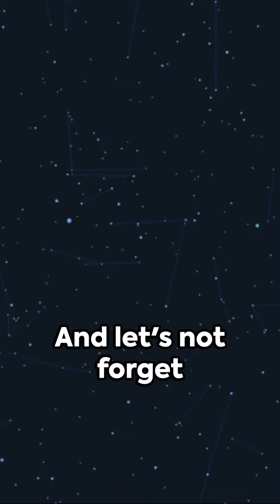Unlocking Inspiration: How to Find Beauty in Every Moment - Chase Rainbows & Seek Stars!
Discover how to uncover inspiration and beauty in every situation, even during life's toughest moments. This motivational video encourages you to chase rainbows, seek out stars, and seize sunny days that brighten your soul. Remember, beauty is all around you; you just need to open your eyes and embrace it. Join us as we explore positive thinking strategies and techniques to help you stay strong and find the light in the darkest of times. You're not alone on this journey—let's inspire and uplift each other as we navigate life together!